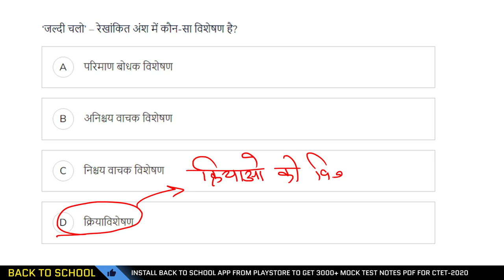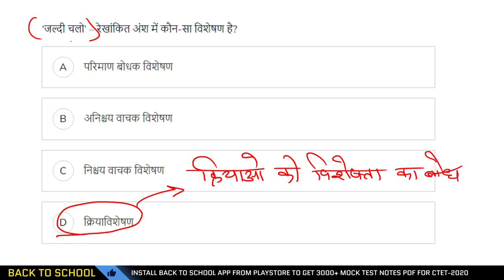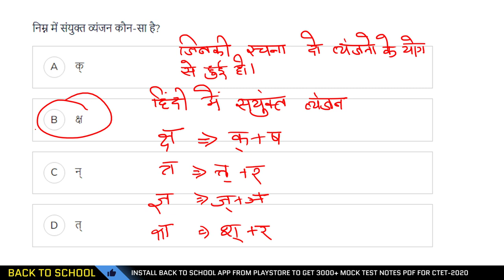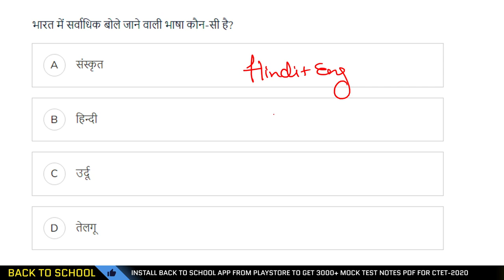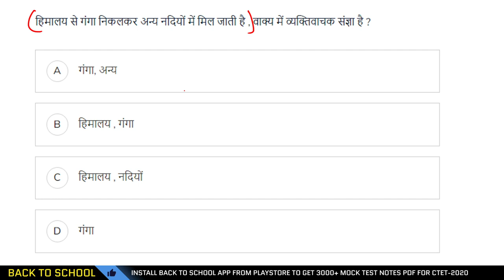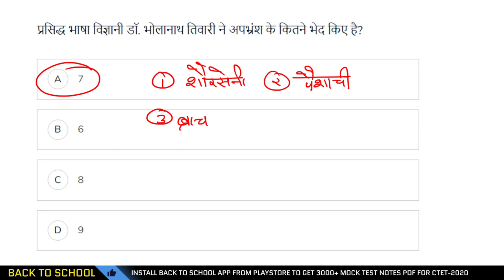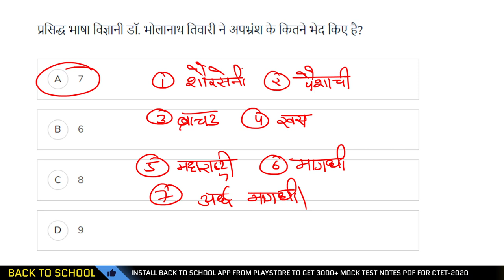HINDI LANGUAGE FOR CTET-2021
Target CTET || UPTET || SUPER TET |Hindi PRACTICE SET Hindi Preparation/Hindi online Classes Best

language skills
remedial teaching